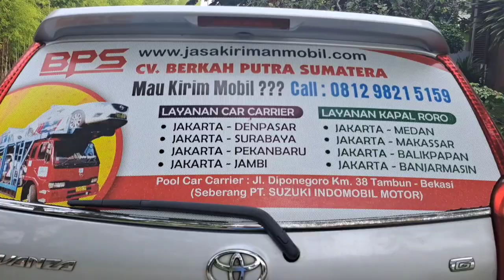Biaya Kirim Mobil Jakarta Ke Morowali Berapa ❓❓ Jasa Kirim Mobil BPS|CV BPS|CV BERKAH PUTRA SUMATERA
Ekspedisi Kirim Mobil Jakarta Ke Morowali
Jasa Pengiriman Mobil Jakarta Ke Morowali
Tarif Kirim Mobil Jakarta Ke Morowali
Perusahaan Kirim Mobil Jakarta Ke Morowali

Pengisi Suara : Haji Deddy Dharmawan & Haji Rusli